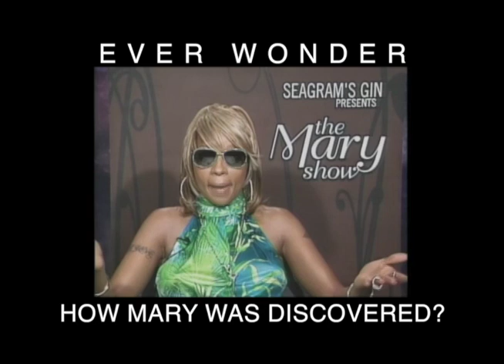Ever wonder how Mary J. Blige was discovered?